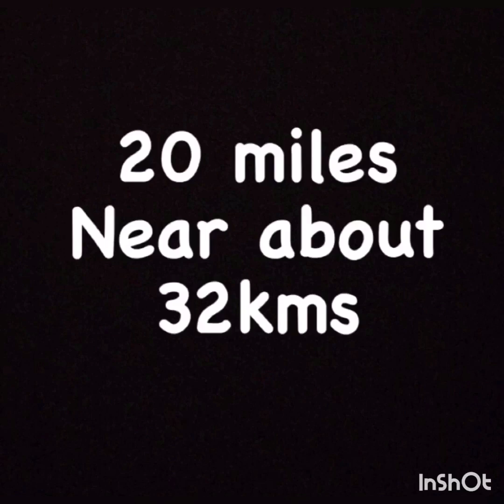Martin family missing Mystery case ......Archana mystery tales ....real life story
MARTIN FAMILY MISSING MYSTERY 😱 FIRST VIDEO

NEXT PART WILL BE RELEASED SOON